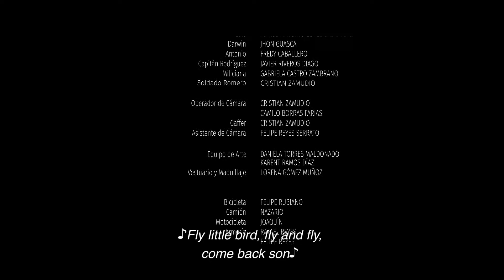Cortometraje El Regalado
Sinopsis
En la guerra, un joven deportista reclutado a la fuerza muere en combate negándose a matar. Mientras tanto, sus padres trabajan en casa para ayudarlo a librarse del servicio militar y cumplir su sueño de ser ciclista profesional.

In the war, a forcibly recruited sports young man dies in combat while refusing to kill. Meanwhile, his parents work back home to free him from the military service and to accomplish his dream of becoming a professional cyclist.

Ficha técnica
País: Colombia
Año de producción: 2018

Equipo técnico y artístico
Productor General: DIEGO FIGUEROA LYON
Gerente de Producción: MARÍA FERNANDA VARGAS B.
Dirección: DIEGO FIGUEROA LYON
Asistente de Dirección: DANIEL PARRA PERDOMO
Script: GABRIELA CASTRO ZAMBRANO
Guion: DIEGO FIGUEROA LYON
Dirección de Actores y dramaturgia: MARCO ANTONIO LÓPEZ SALAMANCA
Dirección de Fotografía: CAMILO BORRAS FARIAS - CRISTIAN ZAMUDIO
Operador de Cámara: CRISTIAN ZAMUDIO
Asistente de fotografía: FELIPE REYES
Diseño de producción de arte: DANIELA TORRES MALDONADO
Dirección de Arte: DANIELA TORRES MALDONADO
Vestuario y maquillaje: LORENA GÓMEZ MUÑOZ
Sonido Directo: JOAN MANUEL GAITÁN
Actriz: JUANITA DELGADO JARAMILLO (Margarita)
Actor: MARCO ANTONIO LÓPEZ SALAMANCA (Luis)
Actor: JHON GUASCA (Darwin)
Actor: FREDY CABALLERO (Antonio)
Actor: JAVIER RIVEROS DIAGO (Capitán Rodríguez)
Montaje: CRISTIAN ZAMUDIO - CAMILO BORRAS FARIAS
Diseño sonoro: JOAN MANUEL GAITÁN
Banda sonora y musicalización: JUAN DAVID CATAÑO
Banda sonora tema “Pajarito”: JUANITA DELGADO JARAMILLO
Asesoría Legal: PATRICIA MURCIA